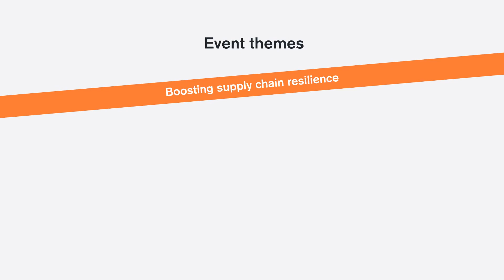GTR Africa 2023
GTR Africa is set to return to Cape Town, South Africa on March 16-17 to provide a one of a kind event for the trade, supply chain, commodity and export finance community.

With over 500 participants expected to attend over two packed days of networking and debate, delegates will gain unrivalled insights into the latest trends and developments impacting African trade and infrastructure financing through an extensive programme of over 50 expert speakers, while the exhibition hall will provide an invaluable opportunity to network and connect with industry leaders, peers and potential clients.